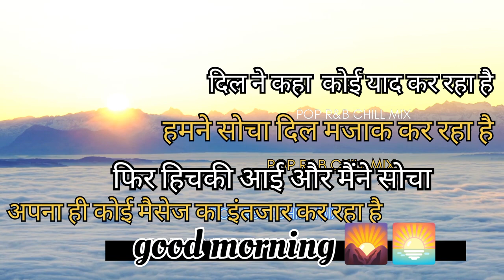motivational video short.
motivational video
motivationalmotivational video for
studentsmotivational
shortbest motivational
videomotivational
speechshortsshortpcs
motivational videoneet
 motivational videomotivational
video shortias motivation
 videoupsc motivation
 videokhan sir motivational
 videomotivational shortsshort
motivational video
motivational
 storymotivational video
 🥶🔥2020 motivational
videomotivational video 2023motivational video 2022